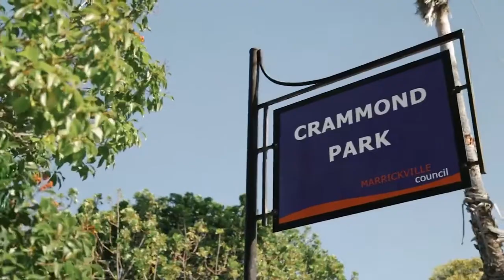60 Cambridge Street, Stanmore, Shad Hassen The Agency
SOLD - $4,060,000 - 21/1/2022

An extremely rare offering to the inner west market, `Wycombe Villa' is an exquisite c1880 Victorian residence occupying an incredible 556sqm parcel amid enchanting established gardens. Grandly proportioned and exuding timeless period appeal, it is positioned just a stroll from the buzz of Enmore and Newtown's finest cafes, restaurants, bars and distilleries. It is an area alive with culture, along with parklands and an excellent selection of schools.